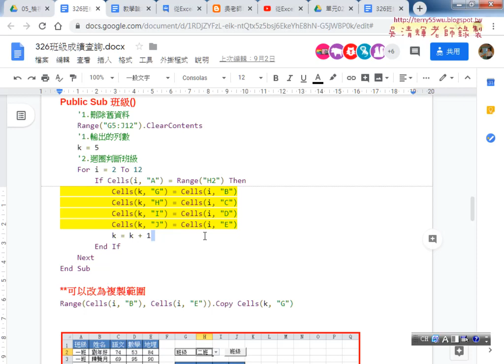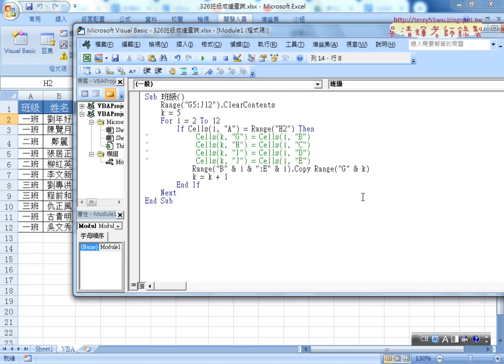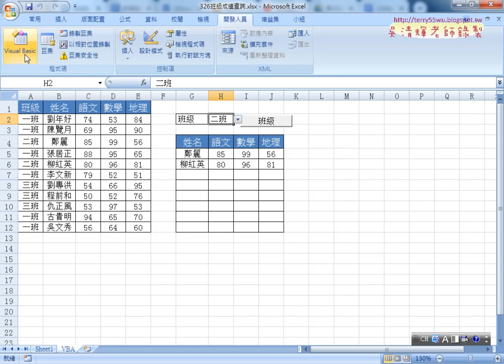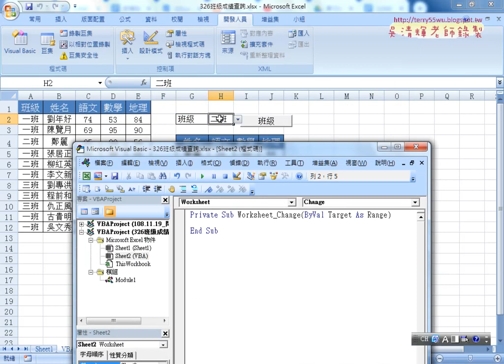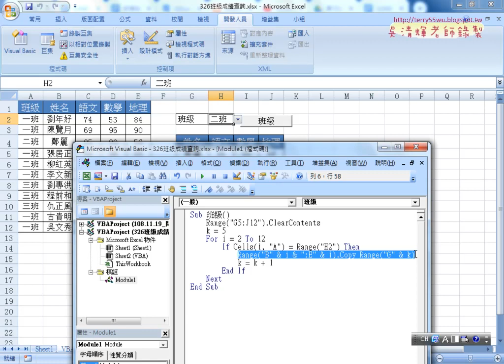06 將複製儲存格改為複製範圍